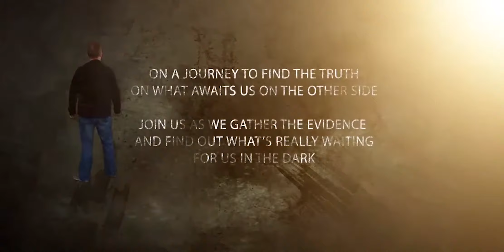Free Itc apps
An update to my original free itc apps video that gives you a few more totally free ghost box itc apps to try out and a quick idea of how they work.